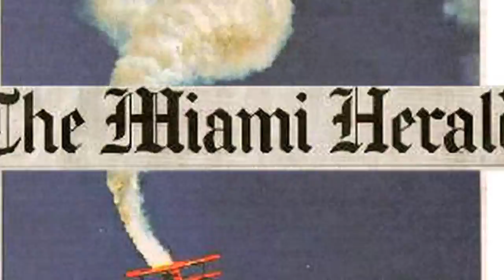American Pilot Promo Reel 1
Climb aboard the fire engine red Oracle Challenger III as Sean Tucker
commands a thrill-a-second airshow routine for twenty straight minutes, twice a day.  It’s the Big Top, the Big Leagues, it’s the American airshow circuit where the world’s best pilots stun millions of spectators every year.

As Sean climbs into the custom-built, incredibly powered bi-plane,
he’s now at ease.  Earlier in the week, he had to remind a young crew
member that any lack of attention to his job could cost the veteran
showman his life.  Tucker is serious, determined to be the best, and
willing to put it all into the performance - he can’t afford for the slightest attention to detail to be ignored.

When Sean is at home, he lives his life to the fullest in his devotion to his family and hunger for adventure.  He’s a husband, a father, a deep-sea scuba diver, a mountain climber, a mountain biker, a skier.  It’s a fast pace and thrilling life, and you get to come along for all of it with Sean in American Pilot.